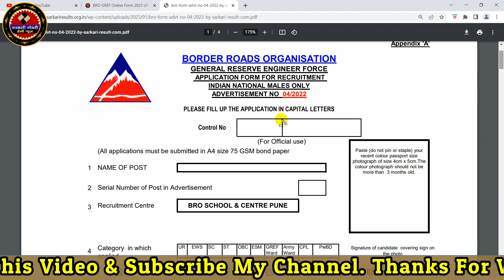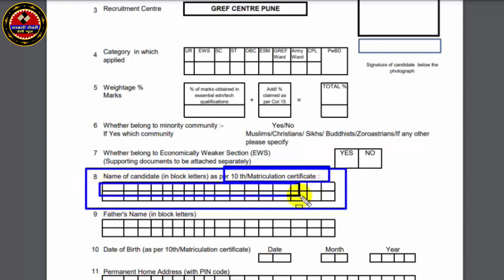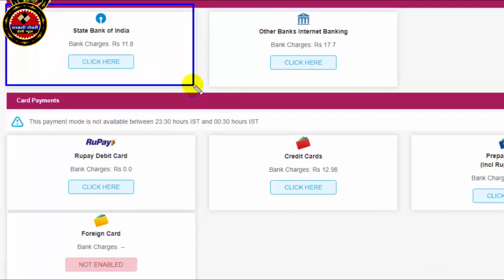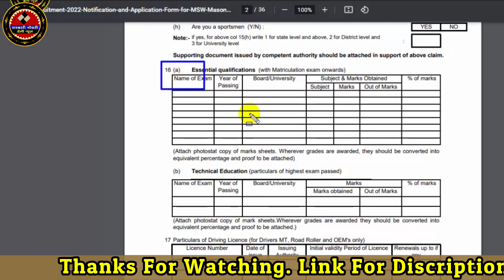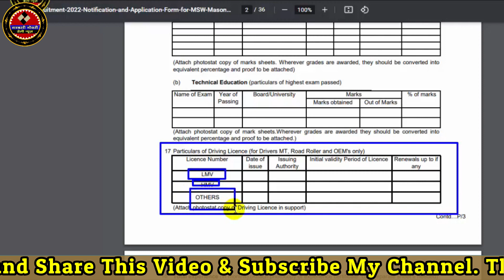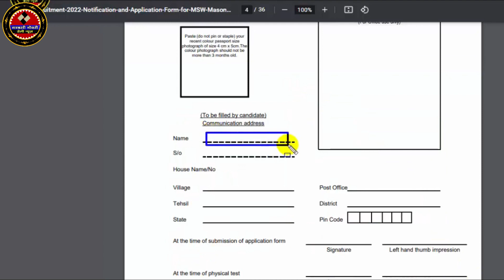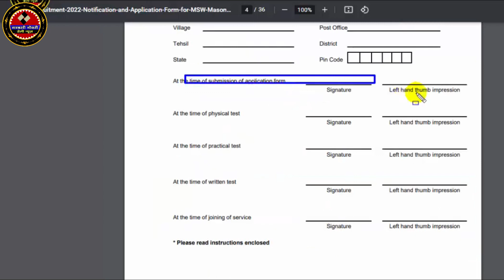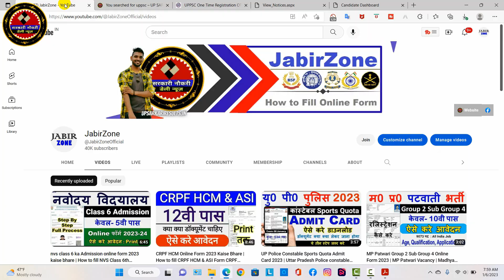BRO GREF Offline Form 2023 Kaise Bhare ¦ How to Fill BRO Offline Form ¦ BRO Fee Payment Kaise kare